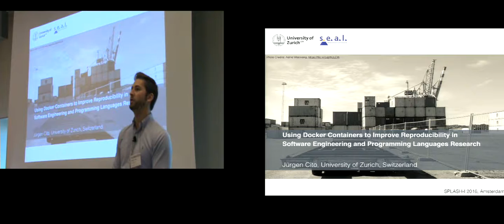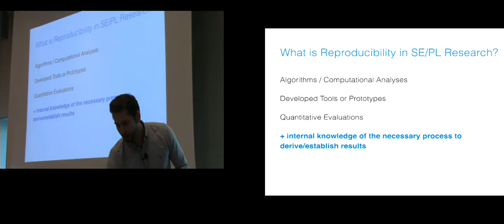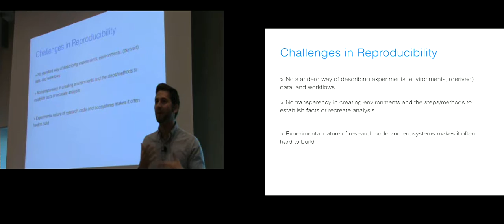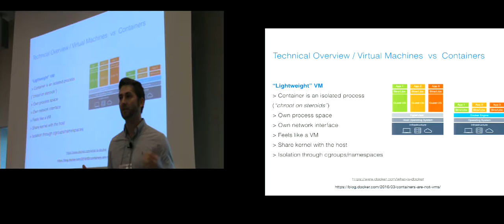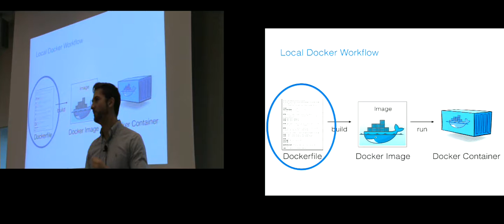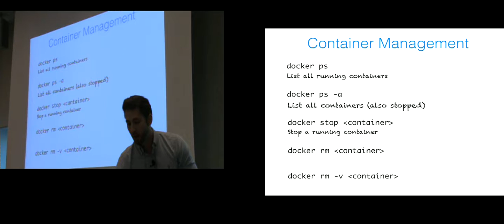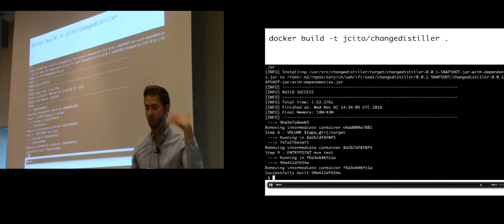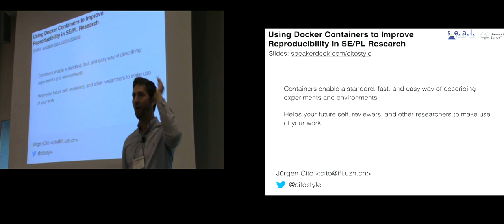Using Docker Containers to Improve Reproducibility in PL/SE Research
The ability to replicate and reproduce scientific results has become an increasingly important topic for many academic disciplines. In computer science and, more specifically, programming languages (PL) and software engineering (SE) research, contributions of scientific work rely on developed algorithms, tools and prototypes, quantitative evaluations, and other computational analyses. Published code and data come with many undocumented assumptions, dependencies, and configurations that are internal knowledge and make reproducibility hard to achieve. This tutorial presents how Docker containers can overcome these issues and aid the reproducibility of research artifacts in PL and SE and discusses their applications in the field. It discusses challenges of reproducibility and provides a walk-through of how to make a use case research artifact available in a Docker container. The tutorial concludes with challenges of reproducibility in general and limitations of container technology.